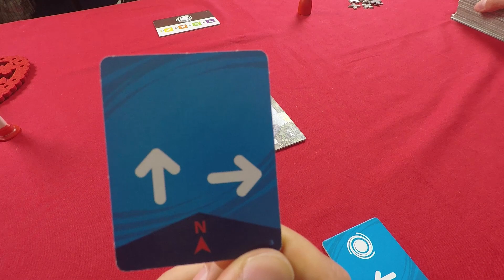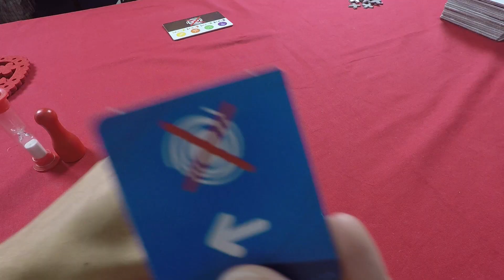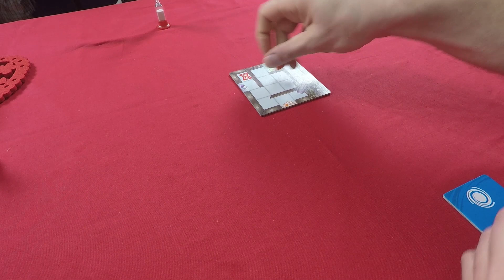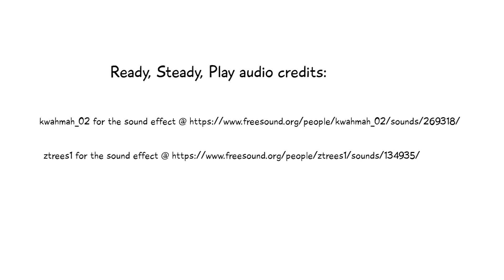Magic Maze Xmas 2017 - Ready Steady Play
Mike, Ollie and Ben have to got last minute Christmas shopping to do and what better place to do it than at an underground shopping mall. Unfortunately our penniless heroes have to pay London rent, which leaves them with nothing left for the holiday season. They have no choice but to steal it!

Players:
Michael Dennis
Oliver Thomas
Ben Hirsh